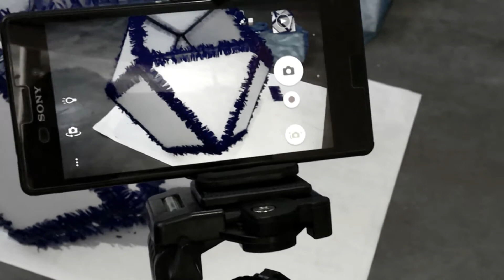වෙසක් එකට සූදානම් වෙන ගමන් - While preparing for the Vesak | Gihan Vlogs